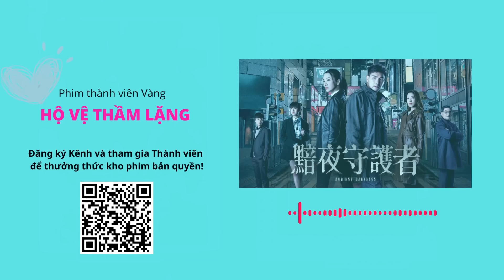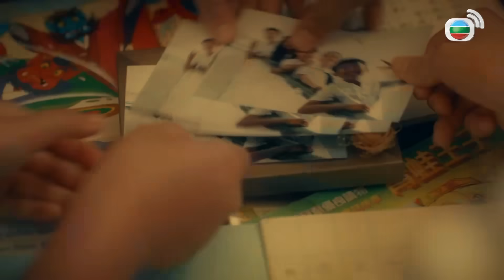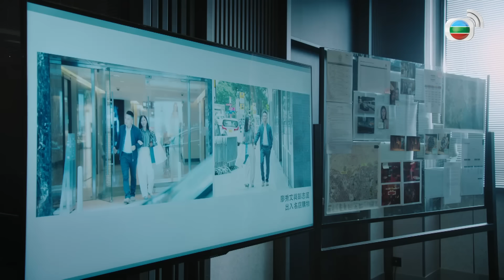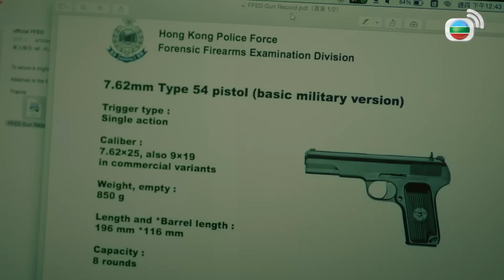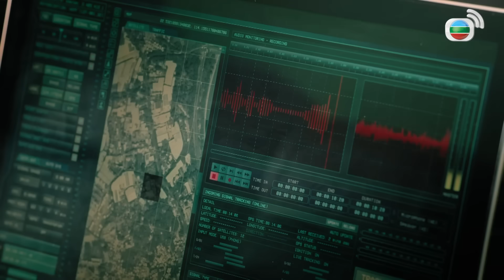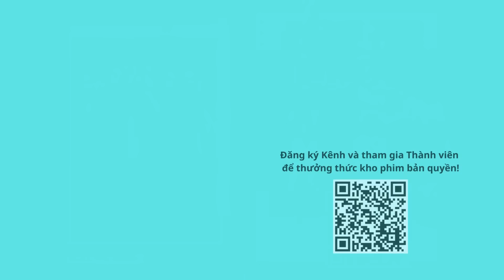[LIVE] TVB Liêm Chính Truy Kích tập 1/27 | tiếng Việt | Huỳnh Tông Trạch, Ngô Trác Hy | TVB 2023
Phim TVB Liêm Chính Truy Kích (Mission Run)
Diễn viên: Huỳnh Tông Trạch | Ngô Trác Hy | Vương Hạo Tín | Thái Tư Bối | Huỳnh Trí Văn | Hồ Định Hân | Đàm Tuấn Ngạn | Lâm Hạ Vy | Trần Triển Bằng | Huỳnh Trí Hiền | Quách Chính Hồng | Kênh TVB tiếng Việt

✨Nội dung phim: Một vụ sập chung cư vào 25 năm trước, khiến nhóm bạn năm người, gồm: Lạc Tử Phong, Lạc Tử Hân, Vi Kế Minh, Trác Dĩ Phàm và Phương Gia Tình ly tán. Vào 25 năm sau, số phận đưa đẩy họ gặp lại nhau. Lạc Tử Phong - Tổng Chủ nhiệm điều tra của Sở Liêm Chính có dịp hợp tác với Vi Kế Minh - Thanh tra cao cấp của Cục Điều tra tội phạm có tổ chức và xã hội đen, khi cùng điều tra một vụ án mà nạn nhân là ba nuôi của Phương Gia Tình. Gia Tình là ca sĩ phòng trà. Sau biến cố đó, Phong và Minh giúp cuộc sống của Tình ổn định trở lại. Ba người họ cũng gặp lại Trác Dĩ Phàm. Công việc luật sư khiến Phàm nhiều lần chạm trán Phong và Minh.